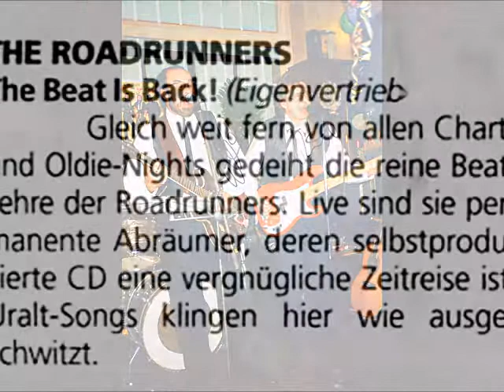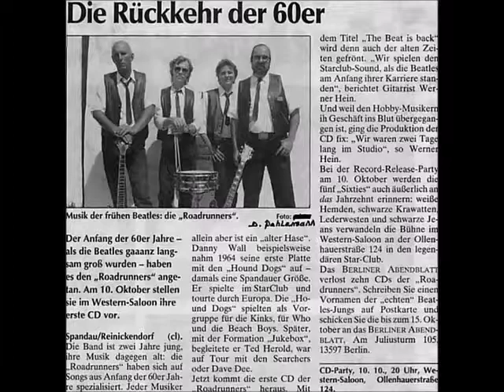The Roadrunners -- Crazy Country Hop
Beat - Rock´n Roll -